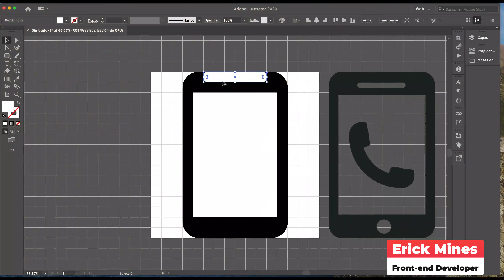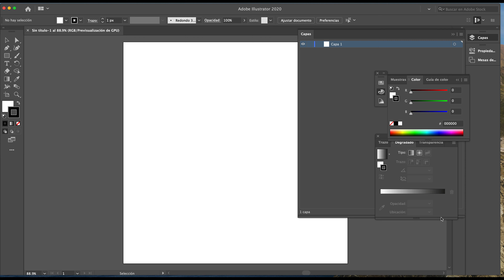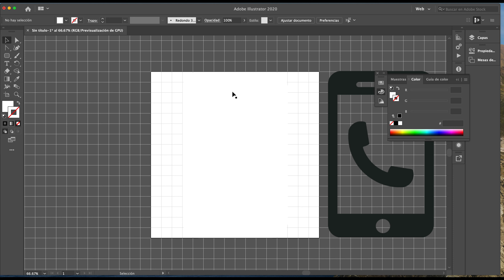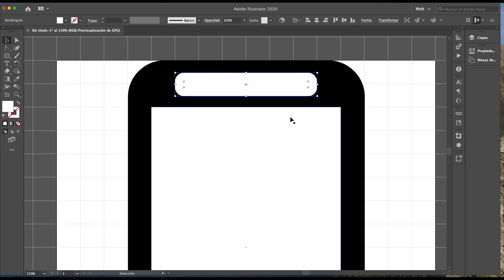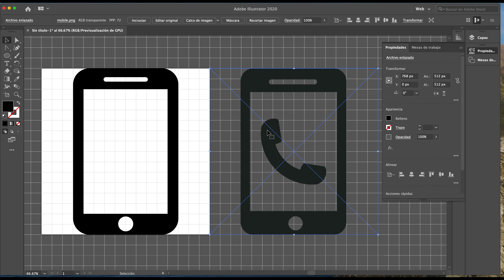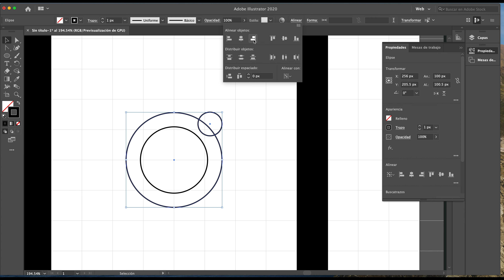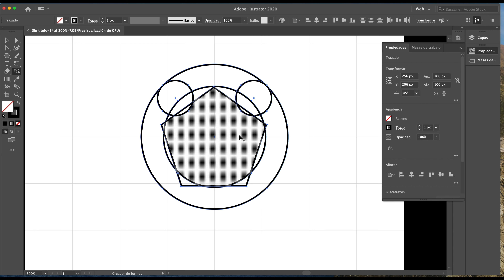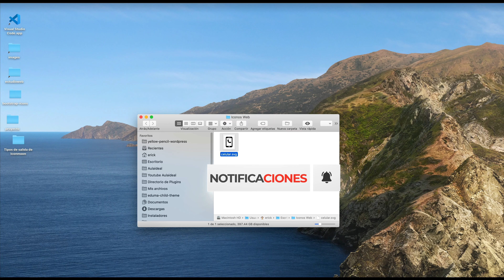CREA un 🔥ICONO PERFECTO🔥para tus FUENTES ICONOS usando ADOBE ILLUSTRATOR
Para que un ICONO SVG se visualice correctamente en un FUENTE WEB, debe de tener ciertas características. Hoy te enseñaremos a crea tu propio ICONO PERSONALIZADO utilizando el mejor programa para la creación de  elementos vectoriales: Adobe Illustrator.

🔥 Si deseas dominar Diseño Web, Bootstrap o Wordpress, te invito a visitar la escuela del Aulaideal:

No te pierdas ningún video sobre la "Creación de Fuentes de iconos personalizados":

ÍNDICE DEL VIDEO::
✅00:00 ¿Qué aprenderemos hoy?.
✅00:16 La Intro.
✅02:13 Creando un nuevo documento con Adobe Illustrator.
✅04:20 Configurando las unidades y medidas de  Adobe Illustrator.
✅07:39 Trabajando con el Panel de herramientas de Adobe Illustrator.
✅08:30 Trabajando con la Herramienta Rectángulo con bordes redondeados.
✅15:20  Trabajando con la Herramienta Circulo.
✅16:15 Alineación de objetivos.
✅18:08 Trabajando con la Herramienta Creador de Formas.
✅29:15 Optimizando los bordes del teléfono.
✅31:15 Exportando nuestro ICONO en formato SVG.
✅33:13 Conclusiones Finales.